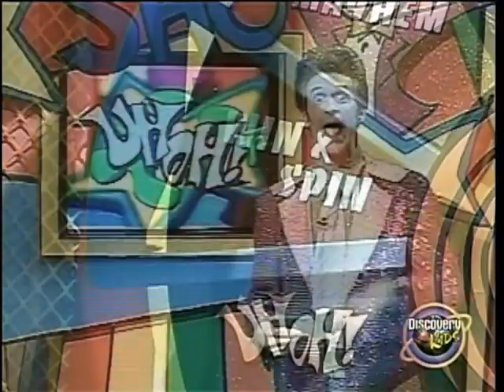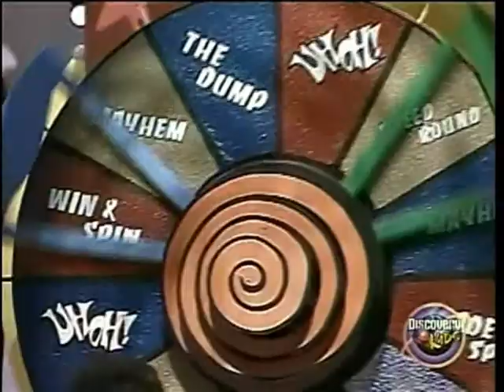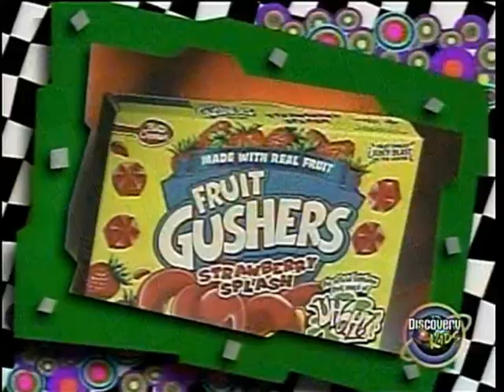UhOh! Game Show - Ep 2002x26 - Round 3